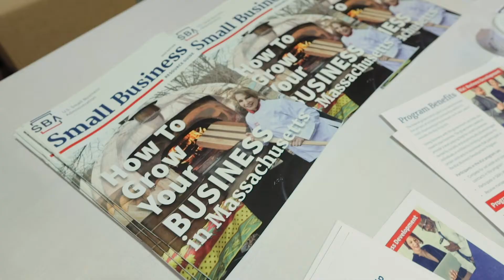3º Dia - Congresso Internacional de Mulheres Empreendedoras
A Associação de Mulheres Empreendedoras realizou o primeiro Congresso Internacional na cidade de Marlborough no estado de Massachusetts.
Com foco no empreendedorismo feminino internacional, o evento promoveu a união, a conexão e uma experiência única de networking entre mulheres empreendedoras de vários lugares do mundo. Possibilitando um enorme potencial de crescimento às participantes que, na ocasião, puderam expandir seus contatos, fazer negócios, parcerias e amizades.
Além de Rodadas de Negócios, o Congresso contou com painéis e oficinas, onde as mulheres aperfeiçoaram suas habilidades e aprofundaram seu conhecimento em diversas áreas, estimulando o empreendedorismo, aumentando o aprendizado e, ainda, motivadas, inspiradas e qualificadas para atingir seus objetivos e realizarem-se profissionalmente.
Acreditamos que o Empoderamento Feminino é fundamental para que as mulheres possam ter resultados efetivos nos seus empreendimentos. Foi um fim de semana intenso, com a certeza de que fizemos história já na primeira edição desse superevento. O Congresso Internacional será realizado anualmente pela Associação de Mulheres Empreendedoras – entidade que há 5 anos segue impactando centenas de mulheres e gerando milhares de negócios e oportunidades em um só lema:

Juntas somos mais fortes!